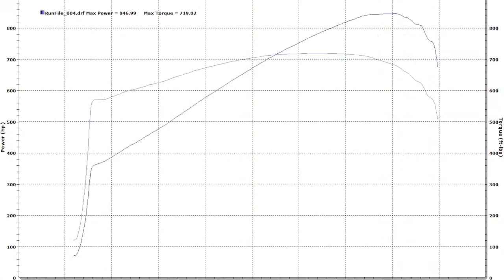Une Corvette de près de 1 000 ch passe sur un banc de puissance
Ouvrez grand vos oreilles, cette Corvette Z06 profite d'une sonorité tout simplement démoniaque après être passée entre les mains du préparateur américain Hennessey Performance. Au programme, une nouvelle ligne d'échappement et une puissance qui passe de 650 à 1 000 ch !